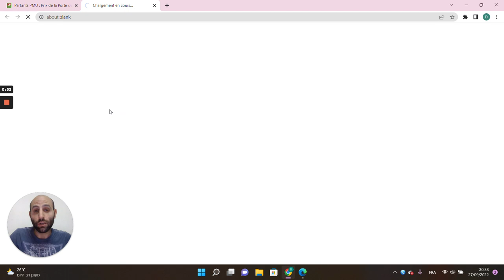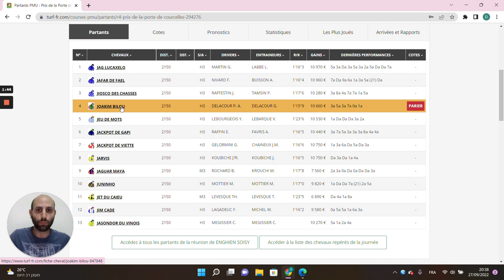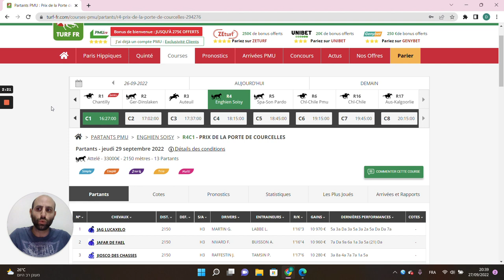🔥1 jour 1 pari 🔥 Pronostic du 29/09 : Bien parier et gagner aux courses hippiques !